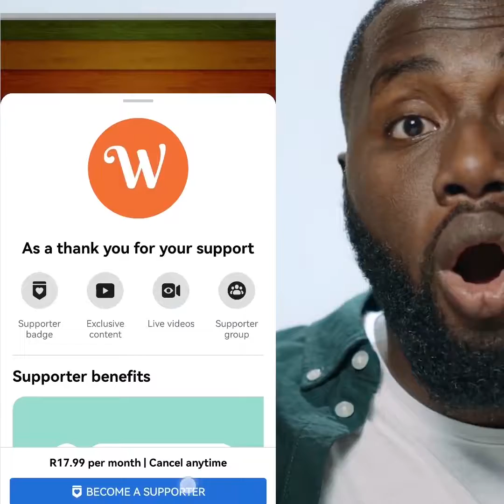love Julius Malema